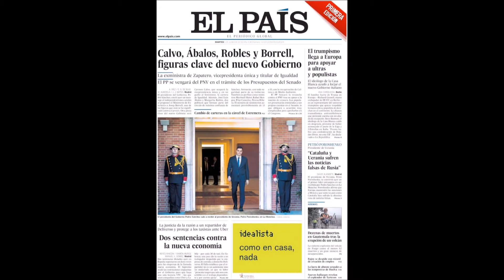Portadas Diarios - Junio 6 2018 España